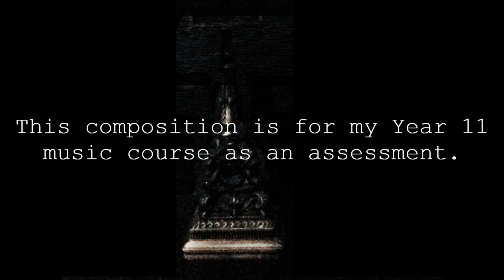Robert McKinnon - Hamlet Overture (2020)